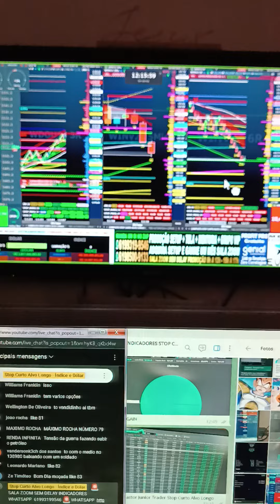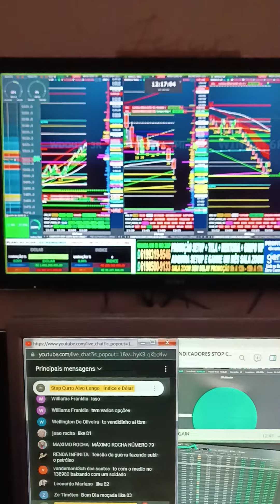DAY TRADE SALA AO VIVO ÍNDICE E DÓLAR INDICADORES STOP CURTO ALVO LONGO BOOKMAP PLANILHA QUANT GAIN